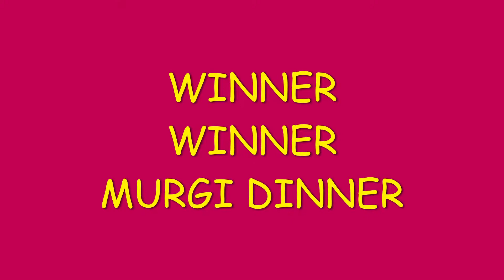3 Clutches in a Single Match - 1v4, 1v3, 1v3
done 3 clutches in a single match with the help of GROZA